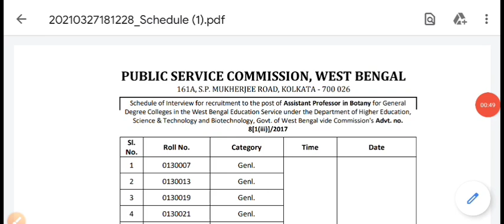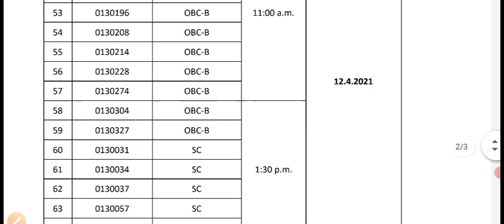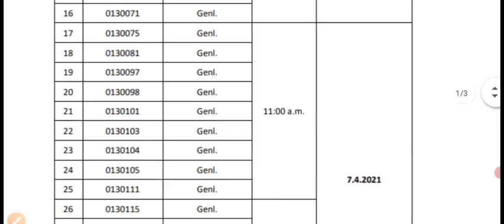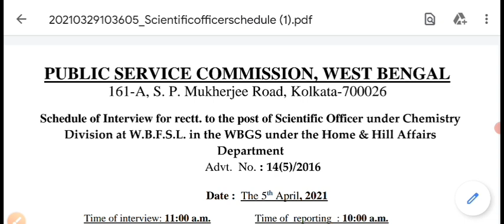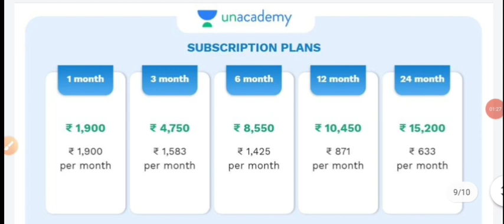📌 WBPSC 2 টি চাকরির Official√ Update | 🔥PSC New Result, Official Cut Off, Interview Schedule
এখানে সর্বশেষ ব্যাচের কোর্সগুলি দেখুন 👇

👉Complete Course on General Science for Graduate Level Exam